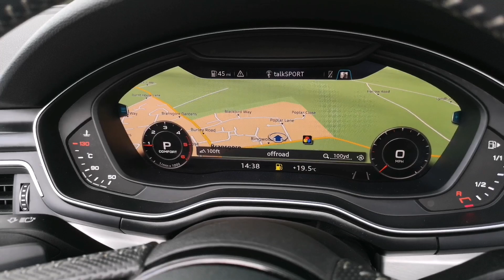Prestige Bransgore - Audi A5 Cab MW17FCE